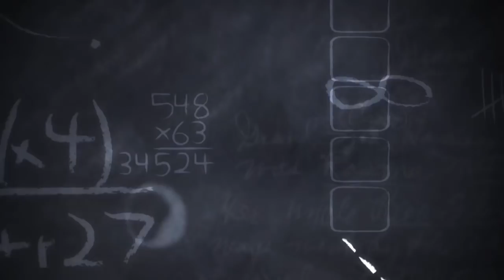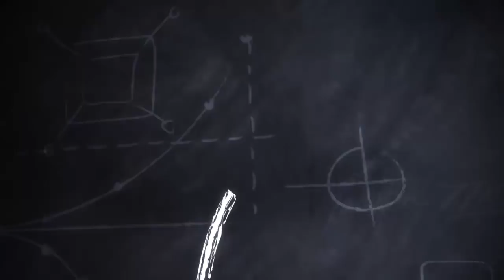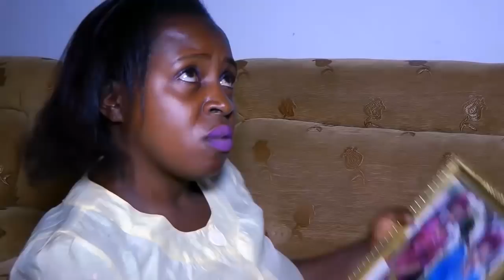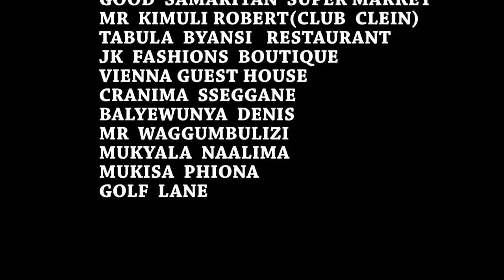KATALINA# (The innocent Lady) EPISODE 24